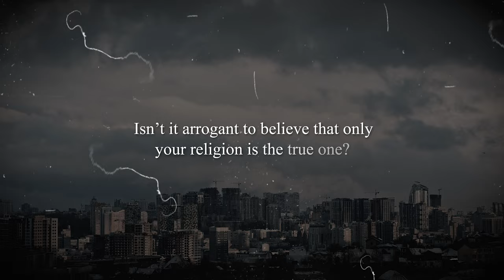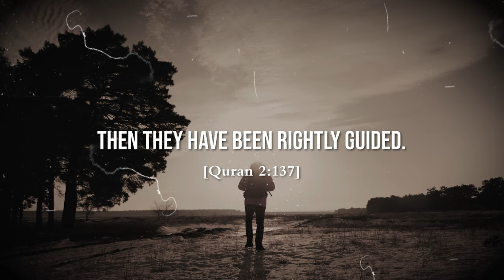Deconstructing Religious Pluralism - TRAILER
Get access to 'Deconstructing Religious Pluralism' (alongside Atheism Unveiled, Fiqh of Love and over 30 other unique Masterclasses) and rekindle your relationship with Allah now!

Does God care about what religion you follow? Could there be more than one path to salvation?
This course equips the Muslim with the scriptural and intellectual answers to such questions from an Islamic perspective.